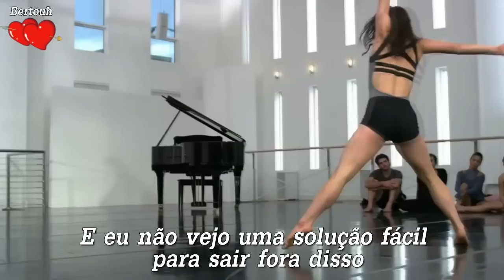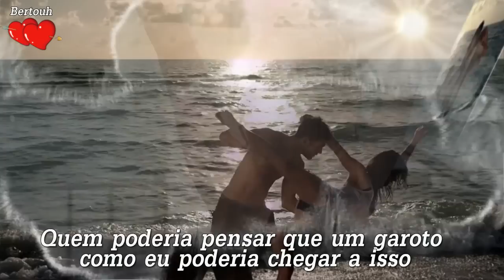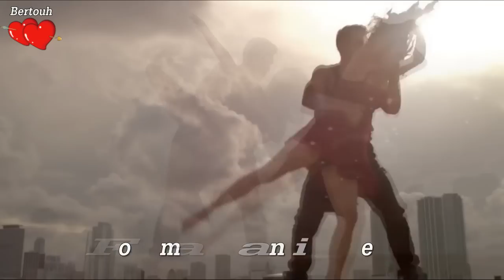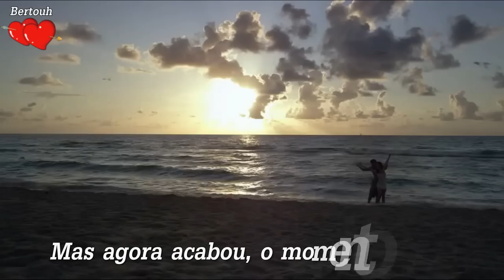♥ Cutting Crew ♥ I Just Died in Your Arms Tonight ♥ (Tradução)